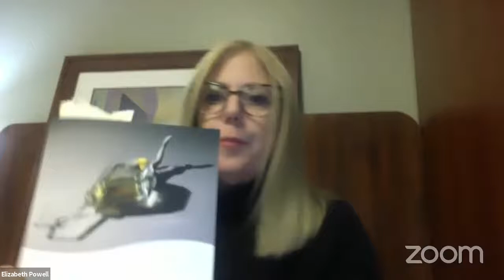New Book News: Rick Bursky, John Gallaher & Elizabeth Powell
New Book News! We celebrate Rick Bursky, John Gallaher and Elizabeth Powell and their new poetry collections, published during lock-down.

Rick Bursky is an adjunct at USC and occasionally teaches poetry for UCLA Extension Writers’ Program. He is the author of I’m No Longer Troubled by the Extravagance, also with BOA Editions (2015), Death Obscura with Sarabande Books (2010), and The Soup of Something Missing with Bear Star Press (2004).

John Gallaher is the author of five collections of poetry, and co-author of two. He is the co-editor of the Laurel Review and lives in rural Missouri.

Elizabeth Powell is the author of three books of poems, most recently, ATOMIZER. Her novel Concerning the Holy Ghost’s Interpretation of JCREW Catalogues was published in 2019. She is Professor of Writing and Literature at Northern Vermont University.